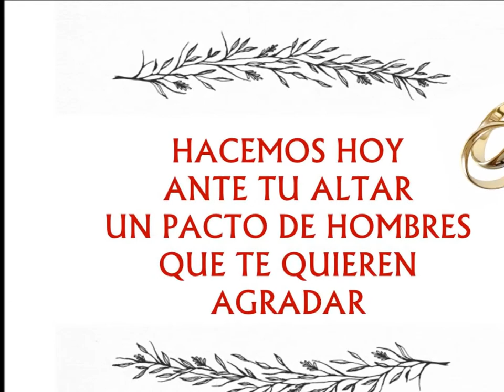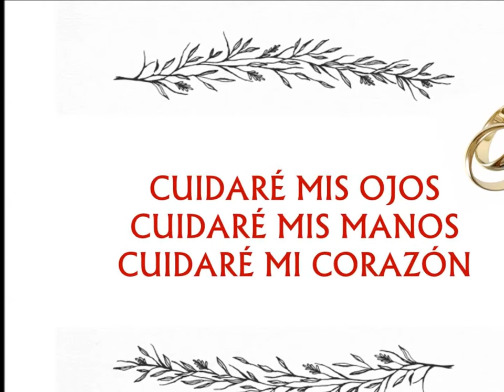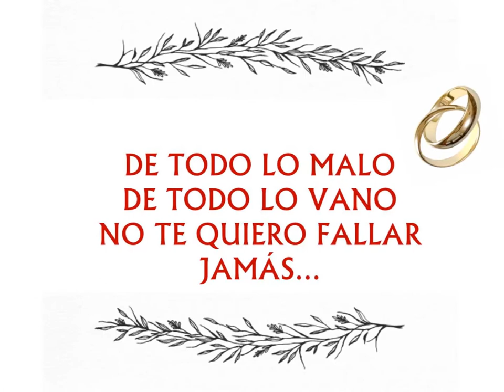Hacemos hoy - Cover Lupita Aguilar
Canto para bodas
Cantante: Lupita Aguilar
Piano: Oscar Deulin